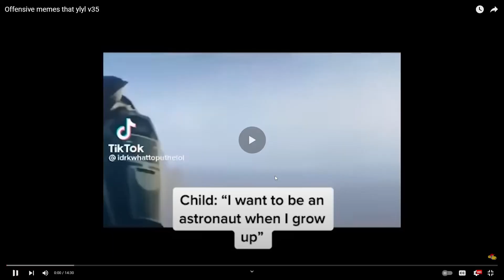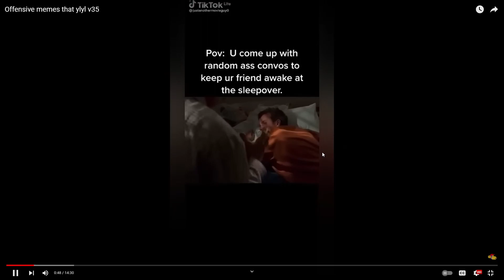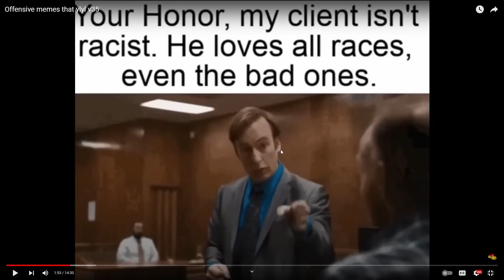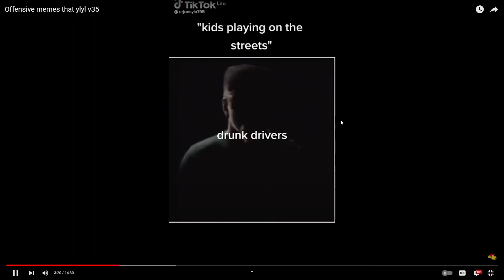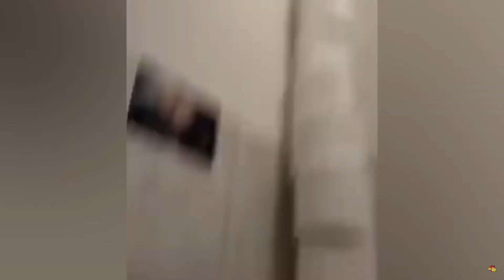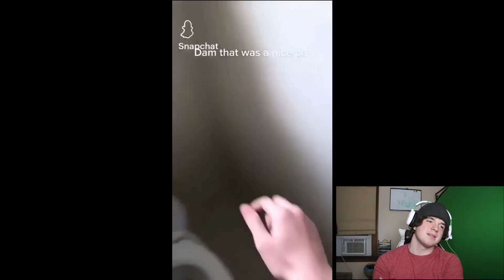Memes That Went Too Far...